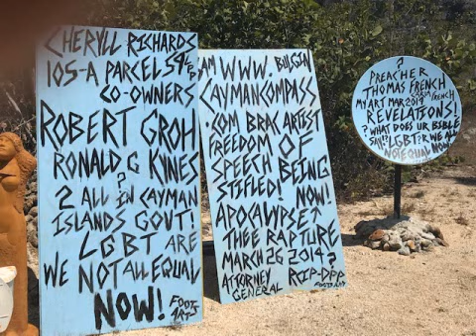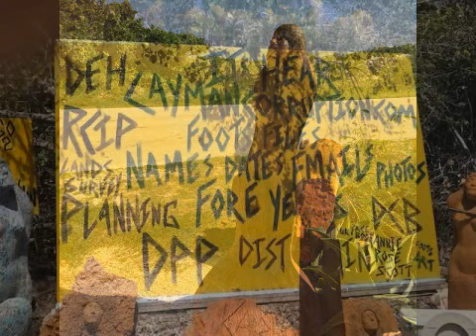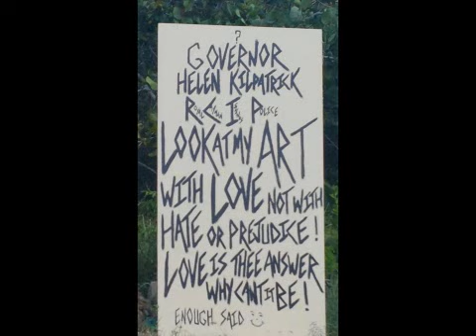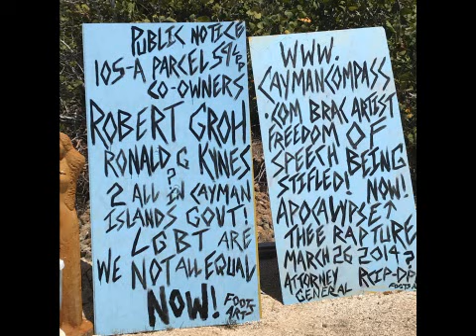Cayman Artist Foots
Support the master artist Foots and LGBTQ Rights in the Caymans.  Foots was arrested on Cayman Brac and prosecuted by the Caymanian Government but subsequently vindicated.  He is now suing the Cayman Islands for Malicious Prosecution.